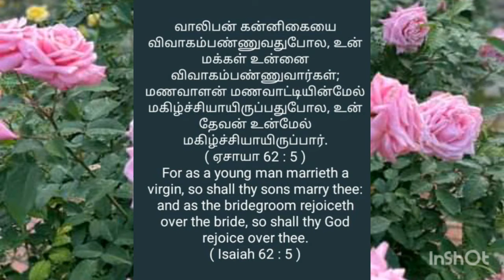31 ஆகஸ்ட், 2022